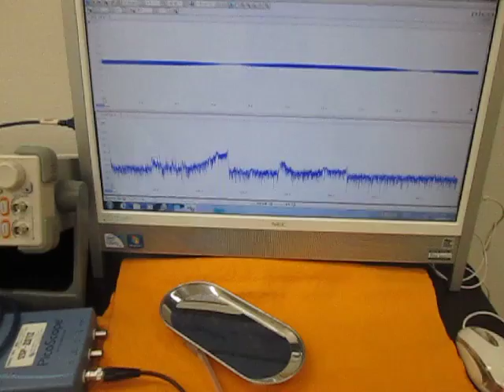充電式超音波洗浄器（５０ｋＨｚ）を利用した実験動画 （超音波システム研究所 ultrasonic-labo）